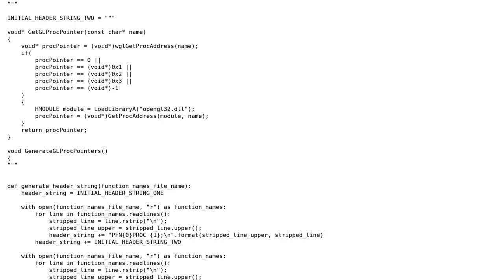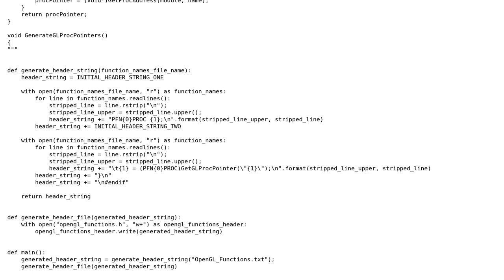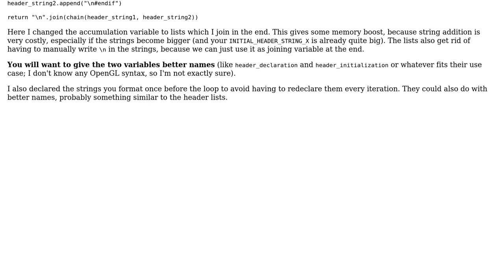Code Review: Generating a C++ header containing OpenGL function definitions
With thanks & praise to God, and with thanks to the many people who have made this project possible! | Content (except music & images) licensed under CC BY-SA | Music | Images & others | With thanks to user Graipher user Ethan Bierlein and the Stack Exchange Network Trademarks are property of their respective owners. You are responsible for your own actions.